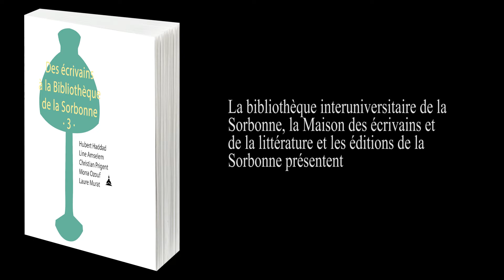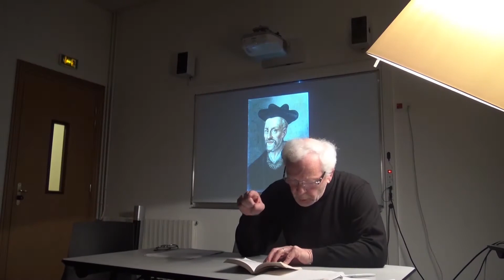Teaser parution "Des écrivains à la bibliothèque de la Sorbonne, vol. 3"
« Des écrivains à la Bibliothèque de la Sorbonne 3. » réunit les textes des auteurs invités pour la troisième saison du cycle le Livre en question, organisé en partenariat avec la Maison des écrivains et de la littérature.

Chaque année, un livre regroupant ces créations est publié aux Éditions de la Sorbonne.

Hubert Haddad livre « L’Analogie versatile ou les pérégrinations d’un rêveur de mots », sous l’influence de nombreux textes dont le « De somniis », de Philon d’Alexandrie. Le texte de Line Amselem se réfère aux «Soliloques amoureux d’une âme à Dieu » de Lope de Vega. Christian Prigent élabore une puissante méditation sur l’état du monde contemporain à partir d’une réappropriation de la langue de Rabelais. Mona Ozouf restitue son cheminement dans l’imposante correspondance entre Xavier Léon et Élie Halévy, les fondateurs de la « Revue de métaphysique et de morale » à la fin du XIXe siècle. Laure Murat enfin consacre son texte aux « fantômes de bibliothèques », ces livres perdus, disparus ou volés qui semblent devoir longtemps les hanter.